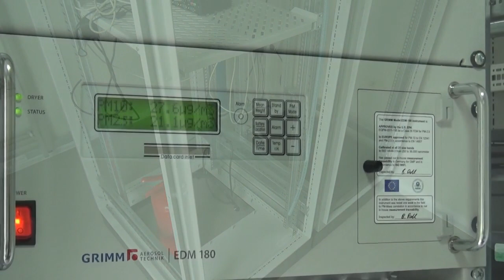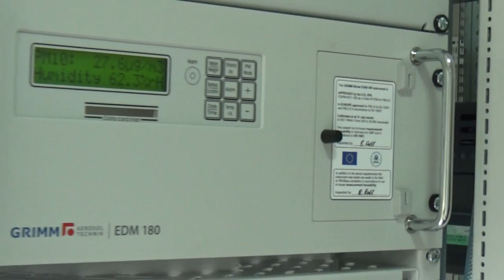Automatska stanica za merenje kvaliteta vazduha u Tijabari, 25.08.2021.